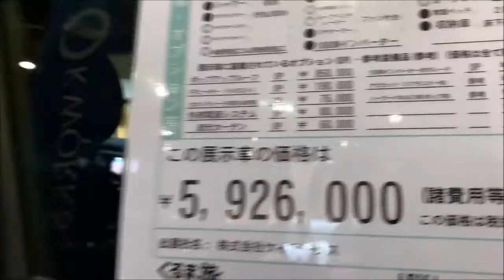【大阪キャンピングカーフェア 2019】トヨタ ハイエース（HIACE）S-GL オーロラ スタークルーズ ナロー（Aurora Star Cruise Narrow） バンコンバージョンの紹介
トヨタ ハイエース（HIACE）S-GL オーロラ スタークルーズ ナロー（Aurora Star Cruise Narrow） バンコンバージョンの紹介です。